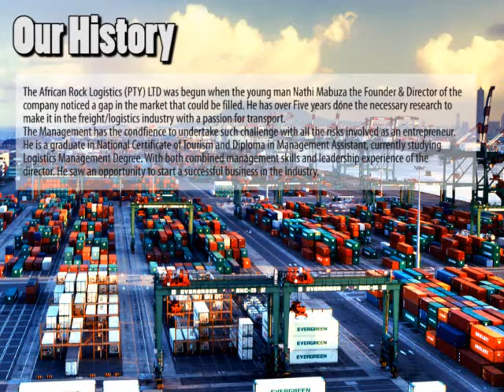The African Rock Logistics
The African Rock Logistics (PTY) LTD was begun when the young man Nathi Mabuza the Founder & Director of the
company noticed a gap in the market that could be filled. He has over Five years done the necessary research to
make it in the freight/logistics industry with a passion for transport.
The Management has the confidence to undertake such challenge with all the risks involved as an entrepreneur.
He is a graduate in National Certificate of Tourism and Diploma in Management Assistant, currently studying
Logistics Management Degree. With both combined management skills and leadership experience of the
director. He saw an opportunity to start a successful business in the Industry.